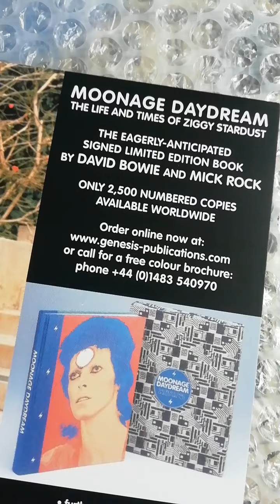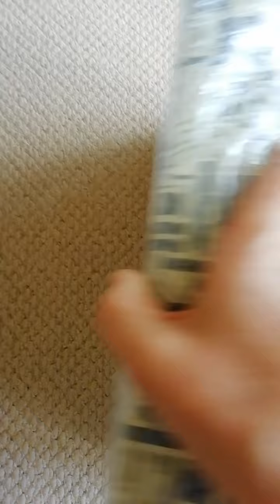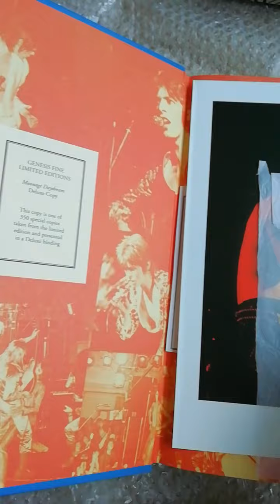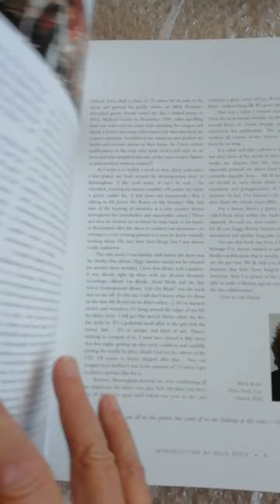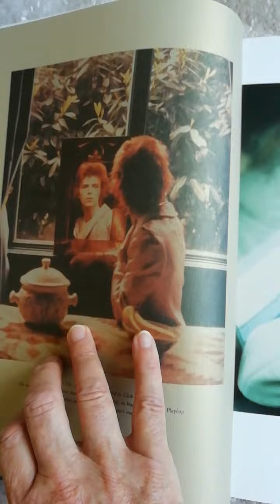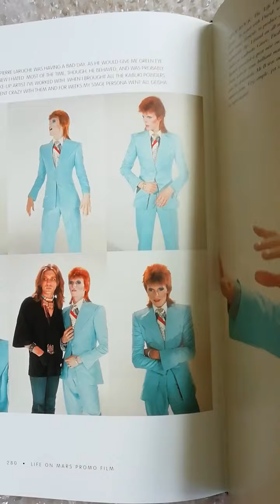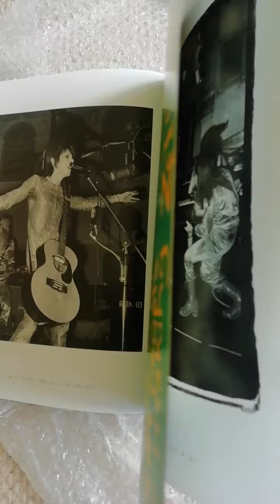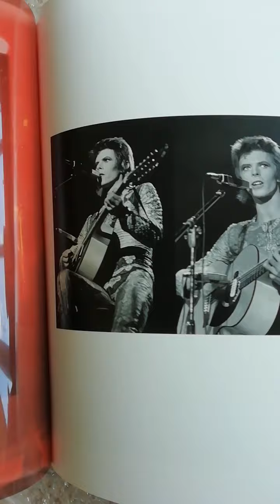Freak Out....alright.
Moonage Daydream by Mick Rock and David Bowie.